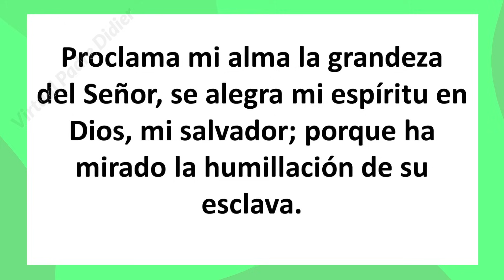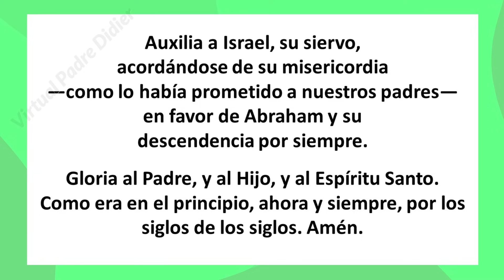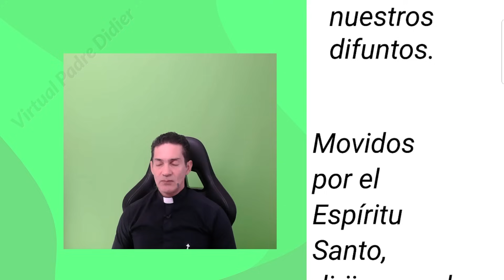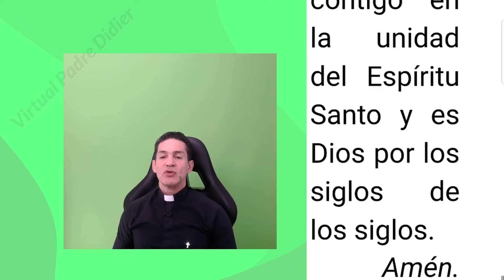Vísperas de hoy Sábado 9 Diciembre 2023. Oración de la tarde. I Semana de Adviento. Padre Didier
I Semana Adviento